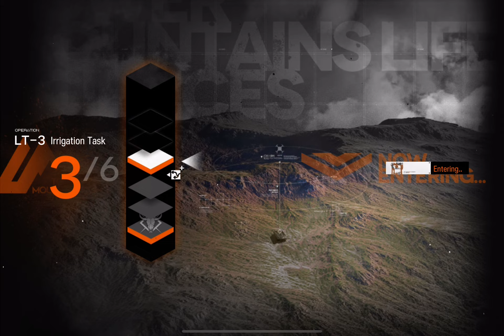Arknights SSS - Tower Mountain Biotech full clear with medal